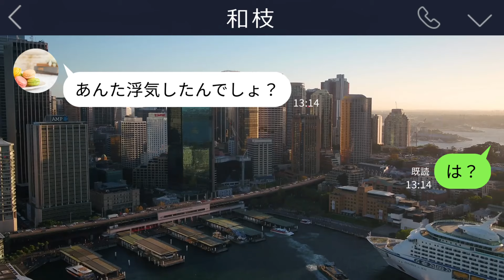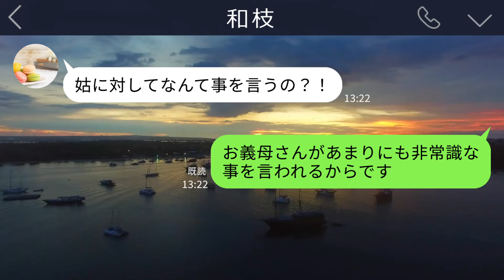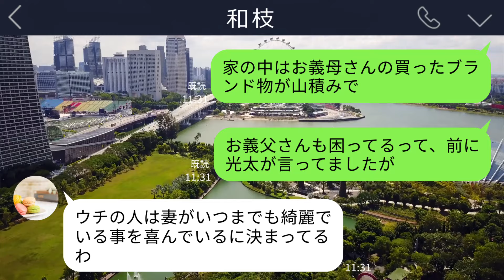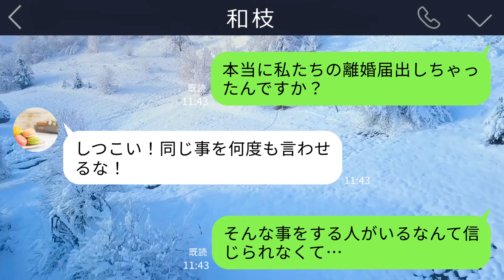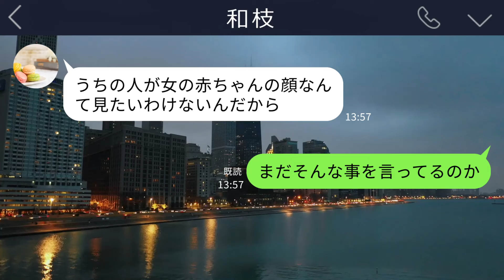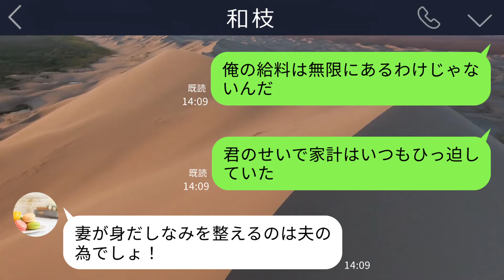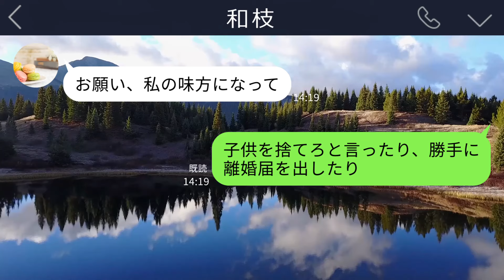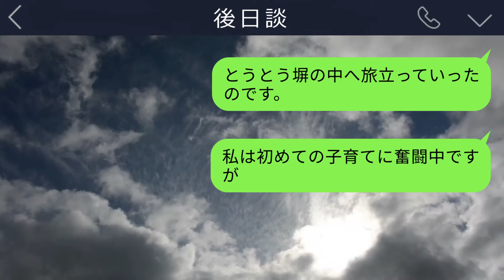【LINE】女の子を出産したばかりの私に姑「男を産めと言ったはずよ！すぐに捨てて来い！」→怒った義父が離婚届を義母に突きつけてｗ